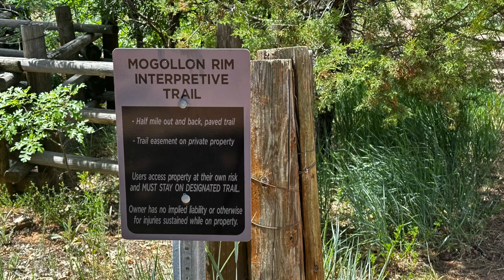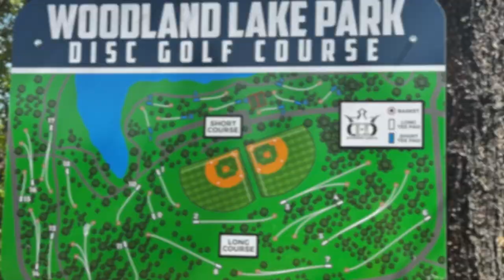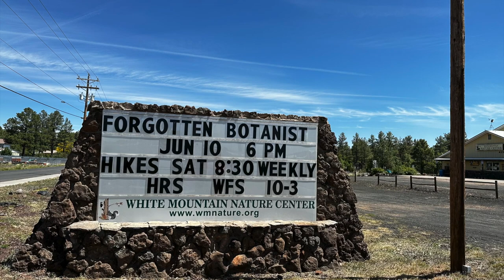6 Things to Do in Pinetop-Lakeside, AZ HD 1080p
Pinetop-Lakeside is a town in Arizona's White Mountains.  Nature is never far away, however.  Even the local Indian casino is out in the woods.

This video shows six things you can do in and around this little town on the edge of Arizona's Mogollon Rim.

Attributions